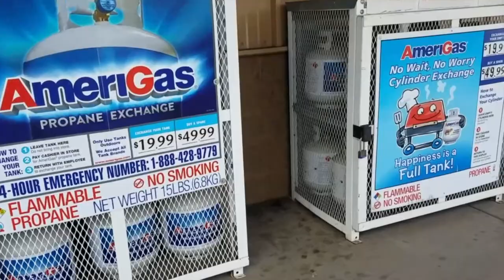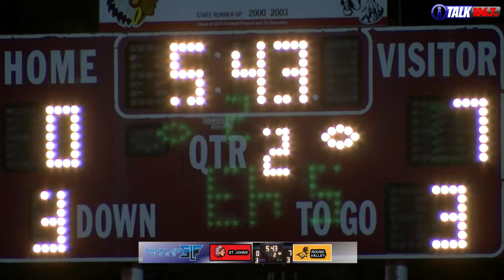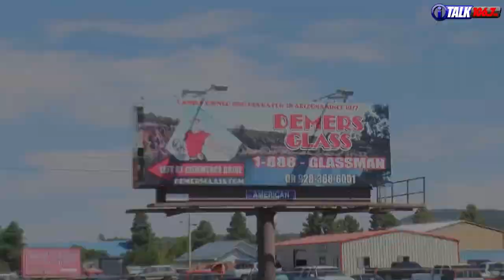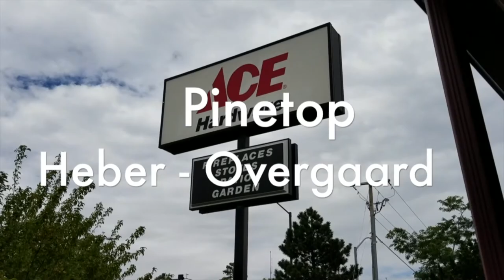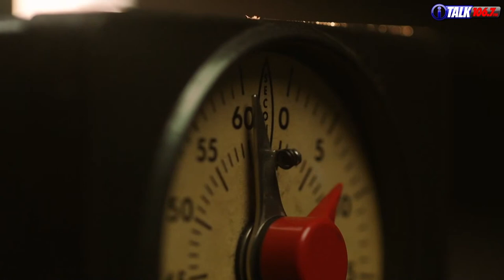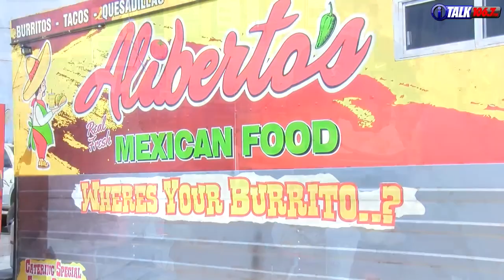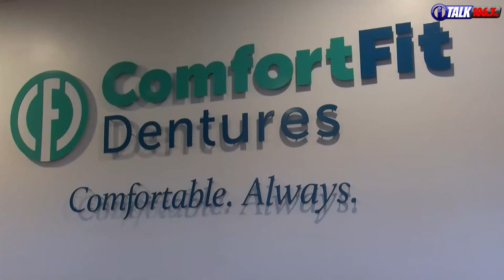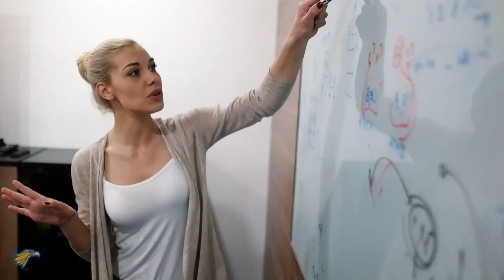ROUND VALLEY vs ST JOHNS High School Football Full Game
The undefeated Elks of Round Valley take their 2-2 record on the road this week to face their rivals.  Live from the campus of St Johns Arizona watch the Elks take on the Redskins of St. Johns in this Thursday night Football game.  The Elks are a 3A School and the Redskins are in the 2A but, always put up a fight in this historic match up.